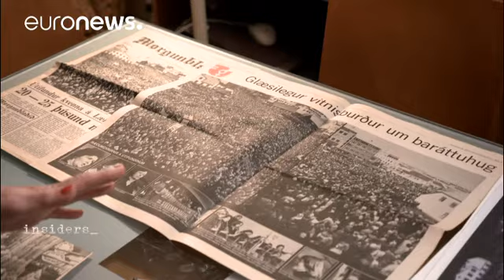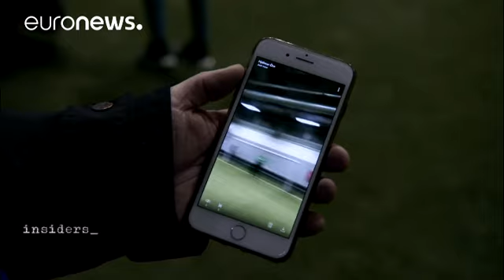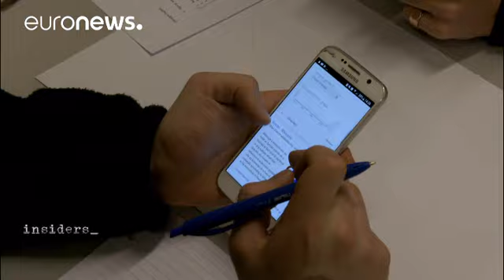Η Ισλανδία και η ισότητα των φύλων